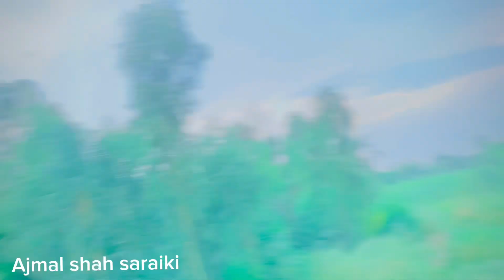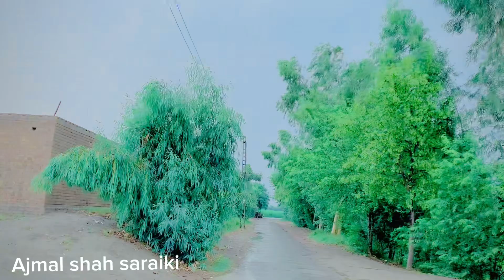So the first rain of 2024Ajmal shah saraiki